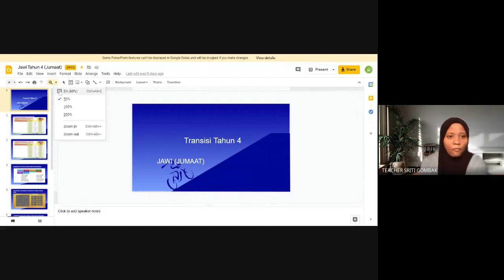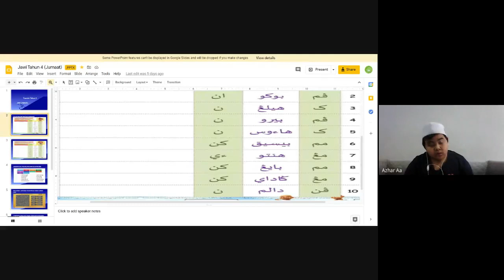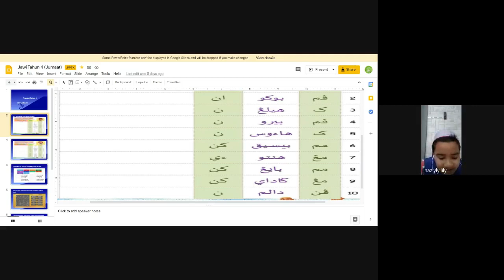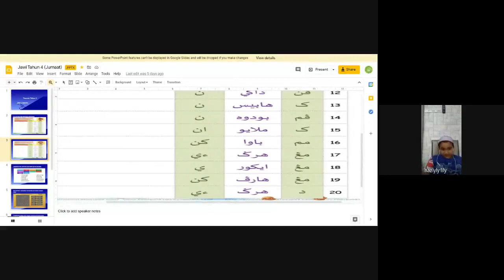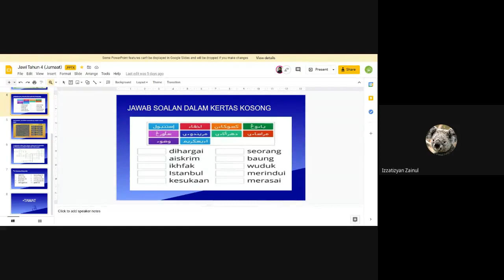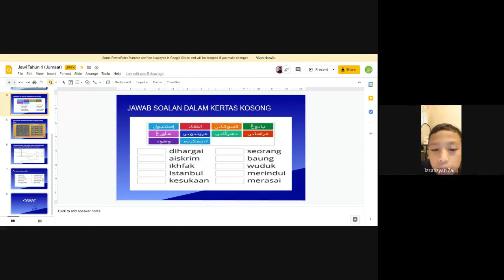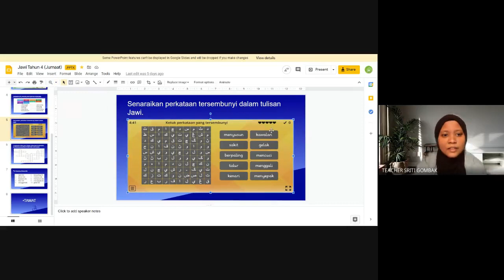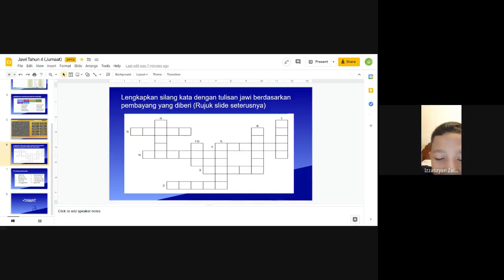22.1.2021-4M-Minggu Transisi -Jawi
Assalamualaikum semua anak didik..

Video ini Muallimah upload bagi sesiapa yang tidak dapat mengikuti kelas pada hari tersebut secara live di dalam Google Meet..

Semoga bermanfaat..